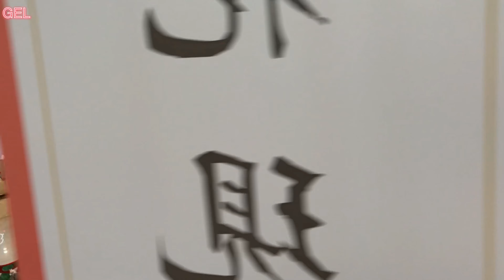360• View Of Penang Place Queensbay Mall Year 2021 Chinese New Year Decoration 360度看皇后湾2021新年装饰全景兴旺发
360• View Of Penang Place Queensbay Mall Year 2021 Chinese New Year Decoration 360度看皇后湾2021新年装饰全景兴旺发